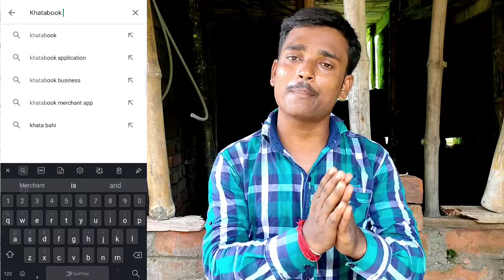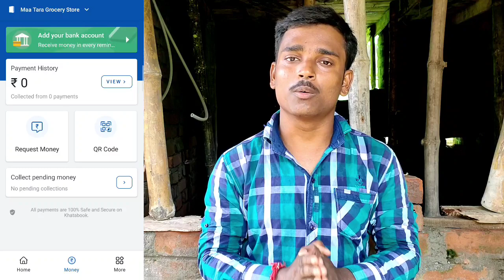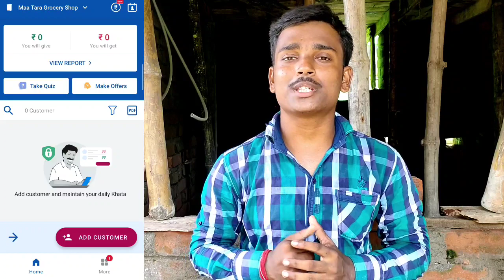How To Get Physical UPI QR code FREE !! No Hidden Charges !! Accept Payment Through UPI QR Code !!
Hi Bross In This I Tell About How To Get Physical UPI QR Code Free !! Get Payment in Your Bank Account !!